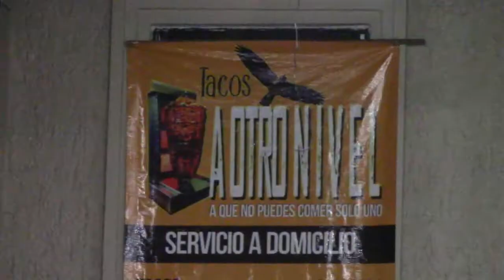TACOS A OTRO NIVEL VILLA DE ALVAREZ